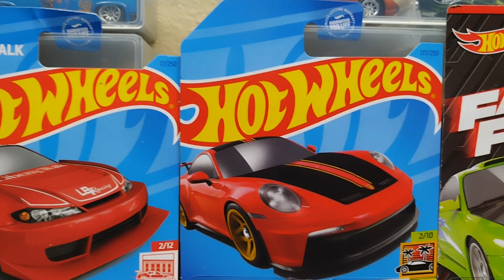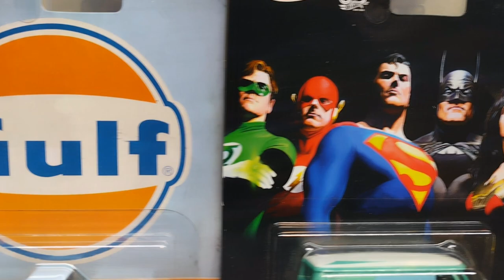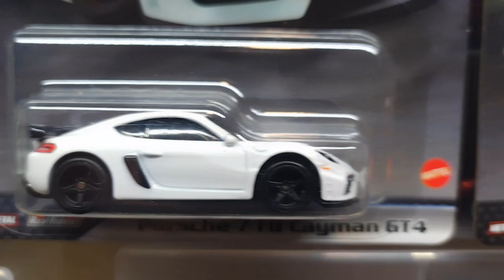LO QUE NOS HIZO EL PARO A CONSEGUIR EL MIXTECO DE LA FLORIDA